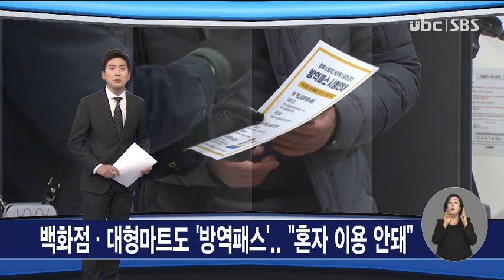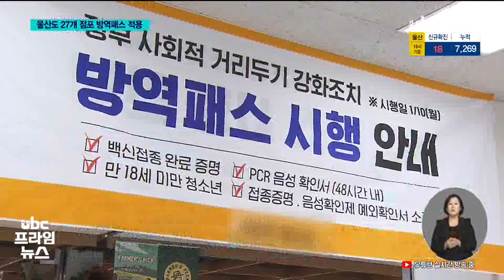백화점·대형마트도 '방역패스' 혼자 이용 안돼 20220110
오늘부터(10-어제) 백화점과
대형마트에도 방역패스가
적용됩니다.

 백신 접종증명을 하거나
코로나 음성확인서가 있어야
들어갈 수 있는데,
시행 첫날 풍경을
배윤주 기자가 둘러봤습니다.